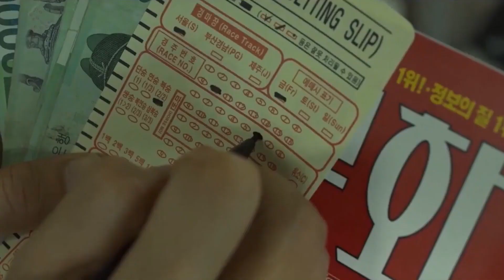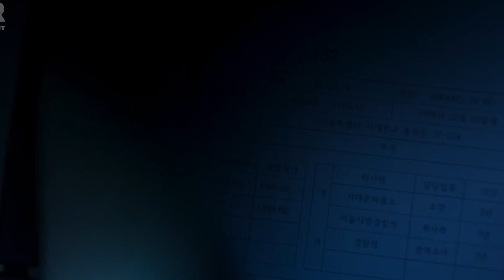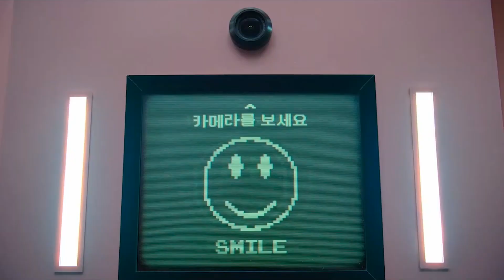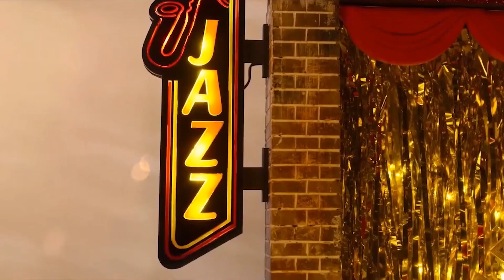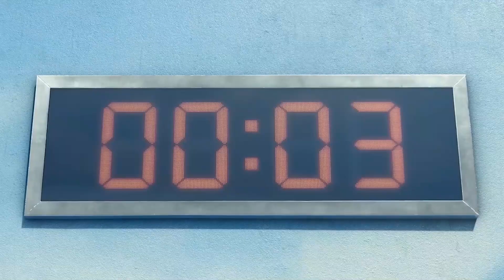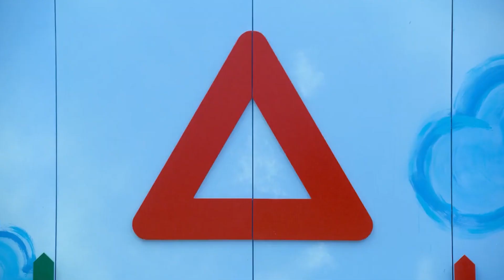'Squid Game' Season 2: Everything We Know So Far..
Welcome back to Recap Central, today on the channel we're going to be talking about 'Squid Game' Season 2: Everything We Know So Far.. if you're excited to learn more about this then make sure you watch the whole way through because you don't want to miss the details we have for you!